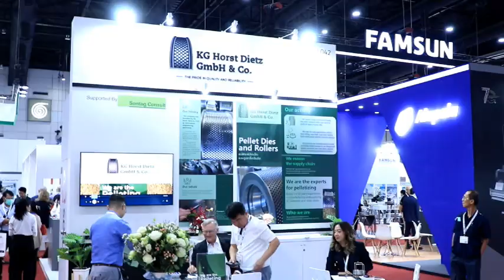Ch8 VICTAM Asia and Health & Nutrition Asia 2024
✅กระตุ้นธุรกิจอาหารสัตว์และสุขภาพสัตว์ไตรมาสแรกของปี กับงาน “VICTAM Asia and Health & Nutrition Asia 2024

วิคแทม คอร์ปอเรชั่น ผสานความร่วมมืออีกครั้งกับ กลุ่มบริษัท วีเอ็นยูฯ
เพื่อจัดงาน VICTAM Asia (วิคแทม เอเชีย), Health & Nutrition Asia (เฮลท์ แอนด์ นิวทริชัน เอเชีย),
และ GRAPAS Asia (กราปาส เอเชีย) โดยงานแสดงสินค้าชั้นนำดังกล่าวนับเป็นแพลตฟอร์มที่สำคัญสำหรับอุตสาหกรรมปศุสัตว์ สุขภาพสัตว์ โภชนาการสัตว์ และการแปรรูปฯ อย่างครบวงจร

4 Ku-band @ 54 MHz
24 Ku-band @ 27 MHz

Downlink Information:
NAT TV 1 and 2
Transponder: 22
Frequency: 12090
Symbol Rate: 20000
FEC: 3/4

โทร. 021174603